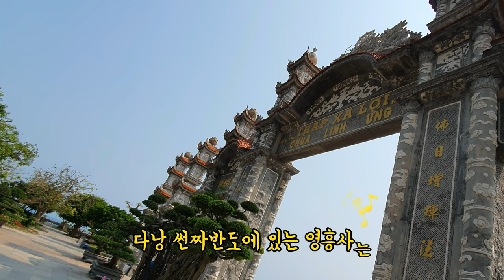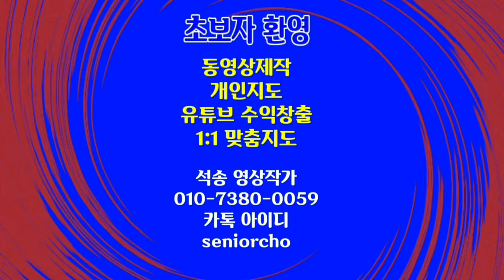영흥사 다낭 베트남 1부 해수관음상 사리탑 일주문 벵골보리수 Temple Danang Vietnam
Temple Danang Vietnam 영응사 혹은 영흥사 다낭 베트남 영흥사 다낭 베트남 1부 해수관음상 사리탑 일주문 벵골보리수

ㅡㅡㅡㅡㅡㅡ

ㅡㅡㅡㅡㅡㅡㅡㅡㅡㅡ
4시간에 동영상제작 기법 배우고 유튜브에 올리고 홍보방법까지 배웁니다.

4시간 개인지도 받으면 파워디렉터

ㅡㅡㅡㅡㅡㅡㅡㅡ